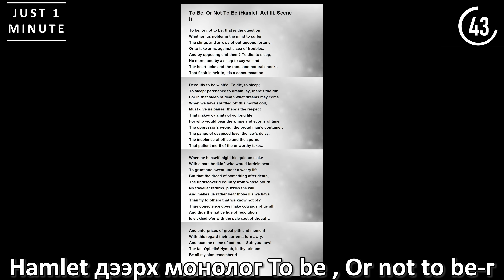Дэлхийн Хамгийн ХУРДАН Уншдаг Хүн ?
Энэхүү бичлэгүүд нь оюуны өмчөөр хамгаалагдсан тул зөвшөөрөлгүй хуулж өөр газар байршуулахыг хориглоно !

Youtube-ч үзэх завгүй амьдарч байгаа 21-р зууны хүмүүст зориулсан СУВАГ^^ ❤️
Хөгжилтэй , Сонирхолтой , Гайхмаар зүйлсийг ердөө 1 минутад танд хүргэнэ  ❤️❤️❤️❤️❤️

Дараагийн бичлэгийн Хөгжилтэй , Сонирхолтой , Гайхмаар санаа байвал сэтгэгдэл хэсэгт бичиж үлдээгээрэй